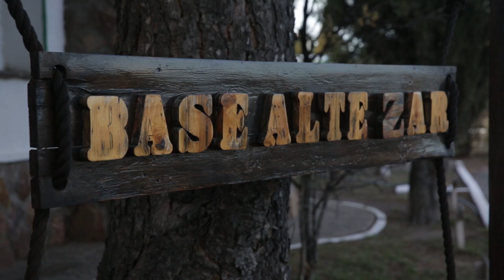DOCUMENTAL: Y lo fuimos a buscar - Trailer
Y LO FUIMOS A BUSCAR  -TRAILER-

JUICIO AL ÚLTIMO PERPETRADOR DE LA MASACRE DE TRELEW

La noche del 22 de agosto de 1972, en plena dictadura, marinos asesinaron a militantes detenidos en la Base Almirante Zar. Fue la Masacre de Trelew.
En Argentina se juzgó y condenó a los responsables de los asesinatos. Pero uno quedó impune y se fugó a Estados Unidos. Su nombre es Alfredo Bravo.
En su búsqueda de justicia, luego de 50 años, los familiares lograron llevarlo a juicio. Allí, el aporte de las pruebas forenses recabadas en la escena del crimen fue más allá de lo esperado.

Ficha técnica:
PROTAGONISTAS: RAQUEL CAMPS / GUILLERMO PREGLIASCO / EDUARDO HUALPA
PRODUCCIÓN GENERAL: CANAL ABIERTO
DIRECCIÓN: JUAN ALAIMES
MONTAJE Y GUIÓN: PABLO MARTINEZ LEVY
PRODUCCIÓN EJECUTIVA: LEO VÁZQUEZ Y FEDERICO CHECHELE
CÁMARAS: NAHUEL CROZA Y RAMIRO LORENZO
MEZCLAS Y SONIDO: OÍDOS CONTENTOS Y LAURA DOS SANTOS
MÚSCA ADICIONAL: LAUTARO CAMPS
DURACÍÓN: 61 minutos
Año de producción: 2023